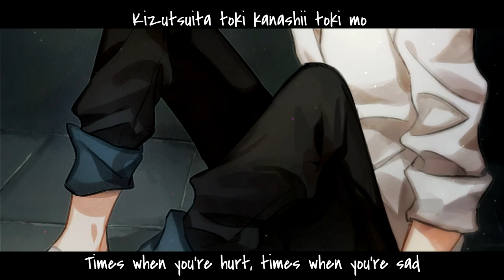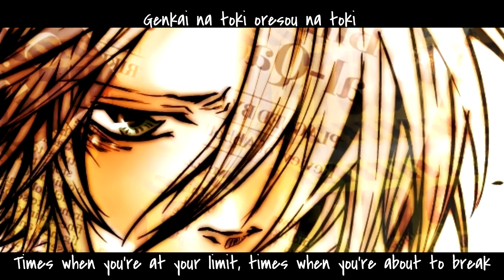Gokudera Hayato - Yell [English & Romaji Lyrics]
►Song: "Yell" by the VA for Gokudera (Hidekazu Ichinose)

►Anime: Katekyo Hitman Reborn!/家庭教師ヒットマンREBORN!

►English/Romaji Lyrics/Translation: Reborn! Wiki I do take some liberties with some of the lyrics, choosing to instead convey what I think the meaning is rather than the often confusing literal translation.

►Check out my Katekyo Hitman Reborn AMVs and MADs/OP Parodies on Dropbox

Artists in Order of Appearance:
0:05 - kyubee
0:06 - DoubleRagnarok, MIDDLE RANGE
0:07 - MIDDLE RANGE
0:09 - Kubyou Azami
0:14 - Pixiv Id 3700602
0:20 - Gyo Noji
0:23 - 13knight
0:26 - Pixiv Id 2042534
0:30 - Pixiv Id 2042534
0:40 - 13knight
0:49 - Yoruai
0:52 - 13knight
1:10 - Morrow
1:15 - shikaichi
1:26 - Rina-kagari
1:28 - Pixiv Id 3220409
1:40 - Pixiv Id 3501612
1:58 - Pixiv Id 2042534
2:10 - Black-pirates
2:16 - shikaichi